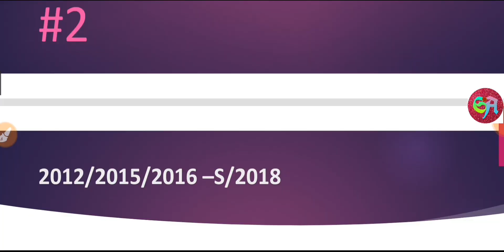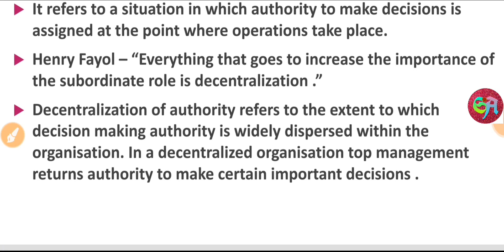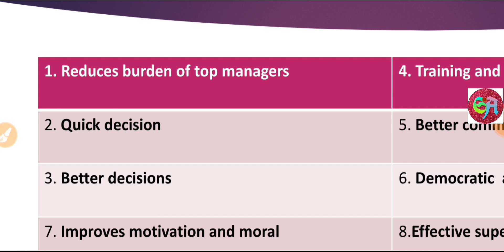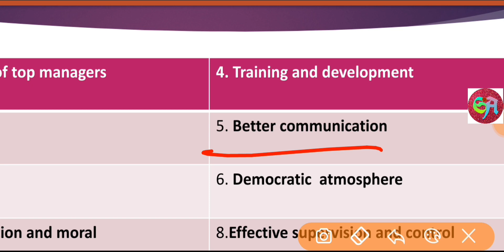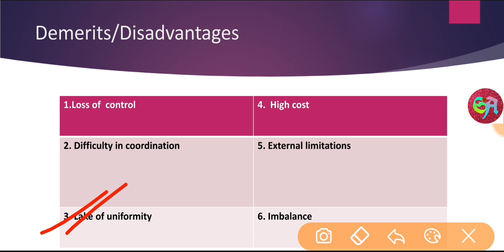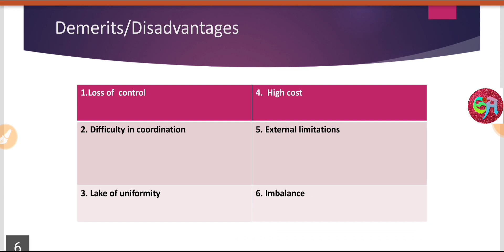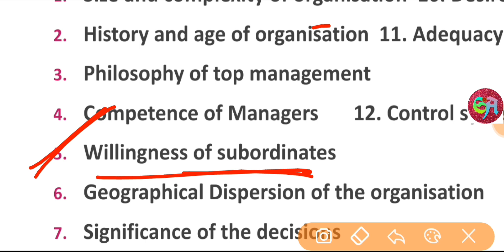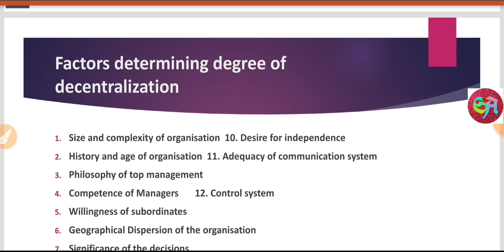BBA Part - 1 Semester - 1 Exam - 2023 | Principles of Management | Previous Years Question Paper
Please Follow Zarur Karen🙏

Maneesh
From: Ajmer Rajasthan (India)